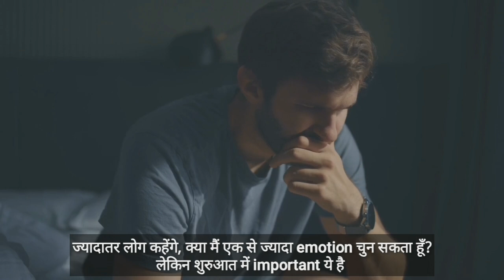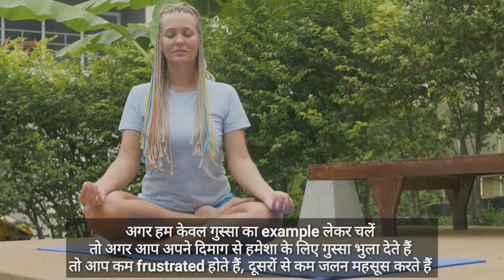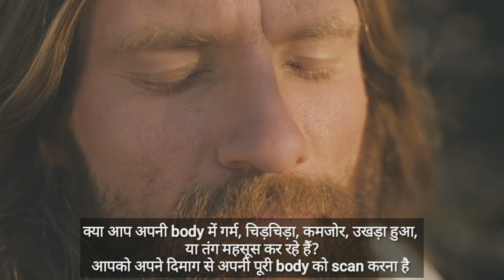केवल 21 दिनों में आप अपने अंदर किसी भी प्रकार का बदलाव ला सकते हैं | Joe Dispenza Hindi Dubbed